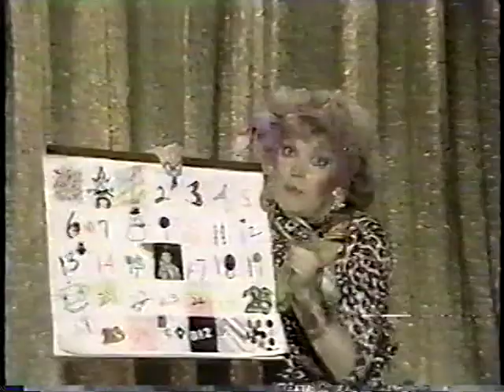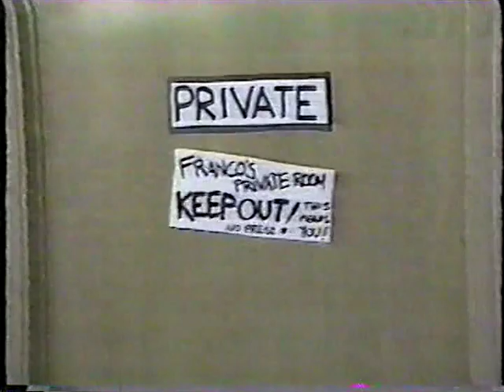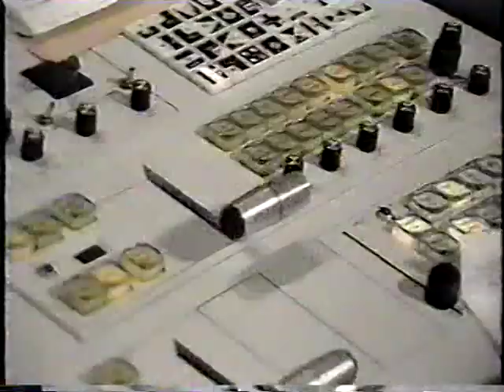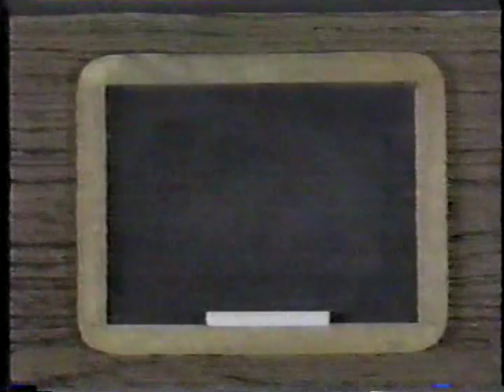Out of Control - Dave's Birthday